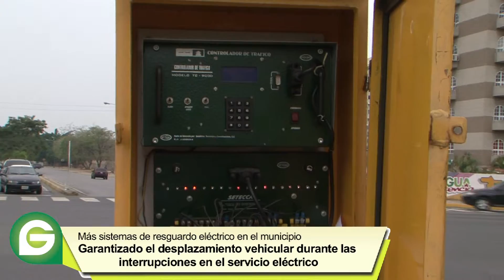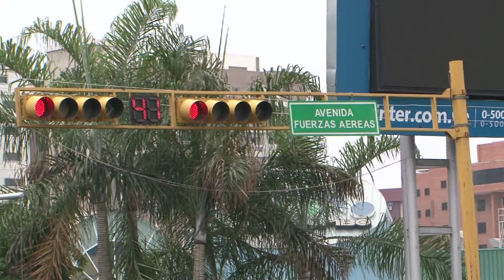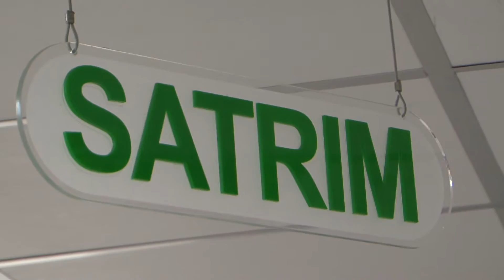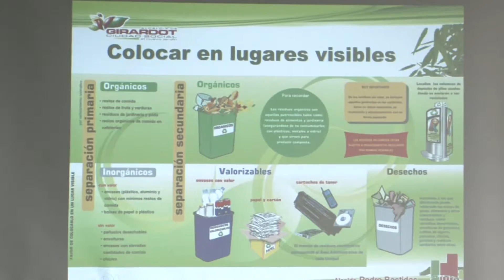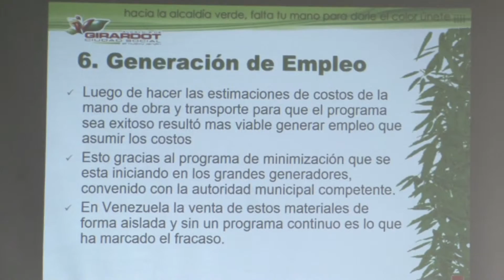Resumen Semanal: Girardot en Noticias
Conéctate con nosotros a través de nuestro resumen semanal Girardot en Noticias.